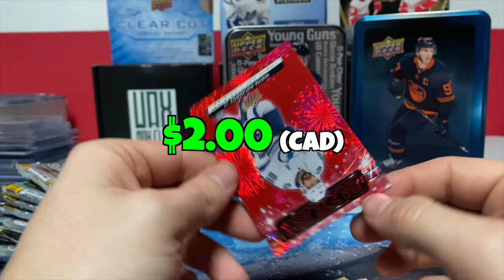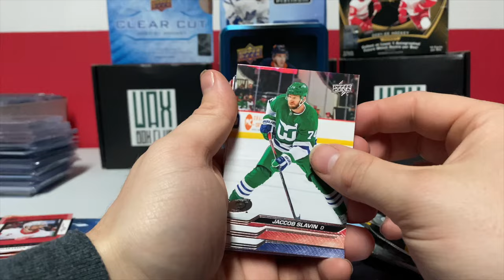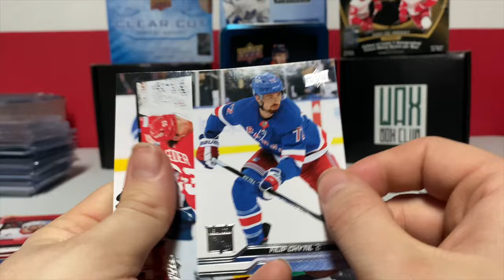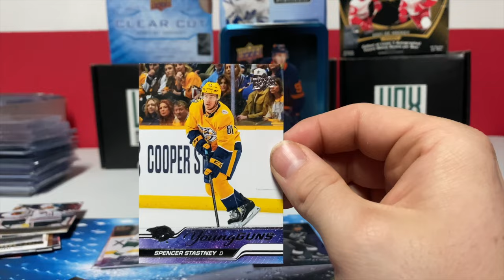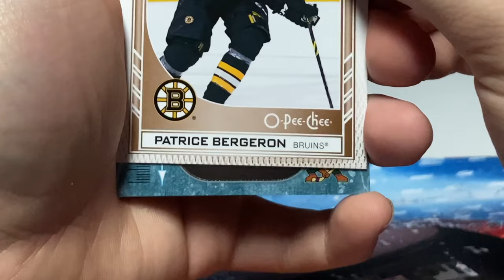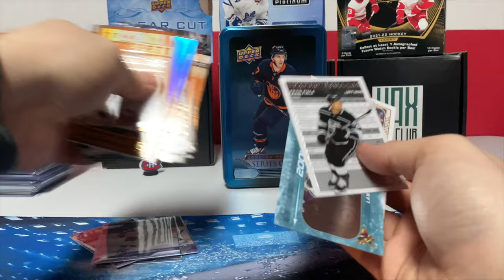CONNOR BEDARD SHORT PRINT HUNT 2023-24 Upper Deck Series 1 Tin